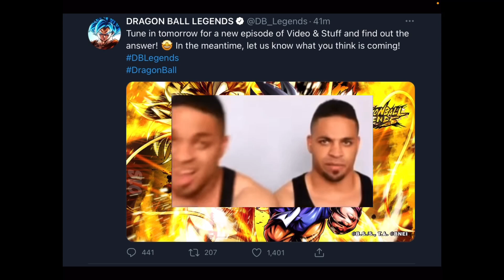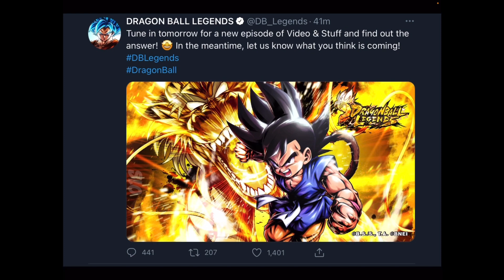GT IS OFFICIALLY GETTING ANOTHER BUFF BUT WHO?! | Dragon Ball Legends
OUR GOAL FOR THE END OF THE YEAR IS 1,000!!

Follow this channel’s Instagram account to get updates and information about future uploads @_creshen_

channel